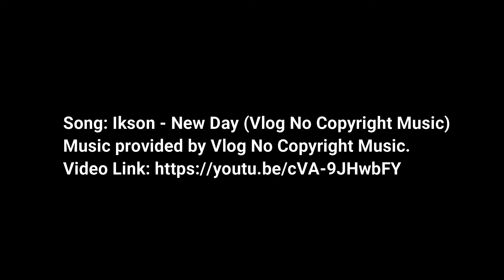Tartaruga Resgatada por Voluntário de Proteção de Tartarugas do Calhau